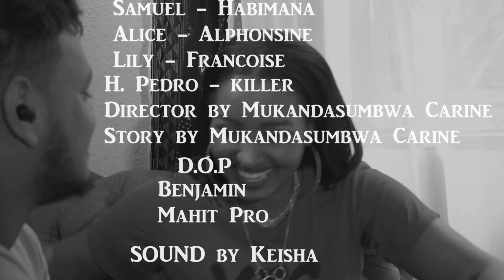NINDE EP2 ||MUBINYOMA BYINSHI PATERNE ABESHYE UMUKUNZI KO EXAN ARIZO ZIMUBUZA KUMUHA CARE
//hari igitekerezo ushaka kutugezaho cyangwa inyunganizi waduhamagara kuriyo number  #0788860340